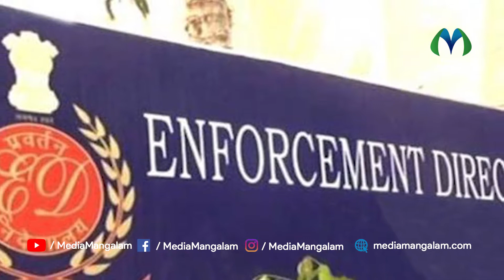ബിജെപി സംസ്ഥാന അധ്യക്ഷൻ കെ സുരേന്ദ്രനെ ഡൽഹിക്ക് വിളിപ്പിച്ച് കേന്ദ്ര നേതൃത്വം